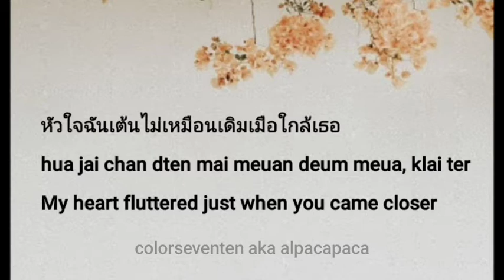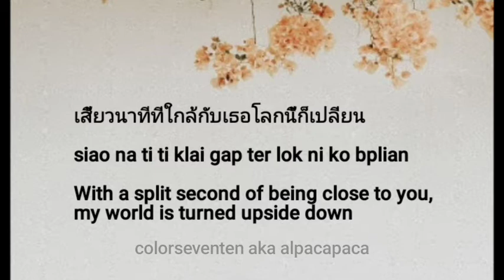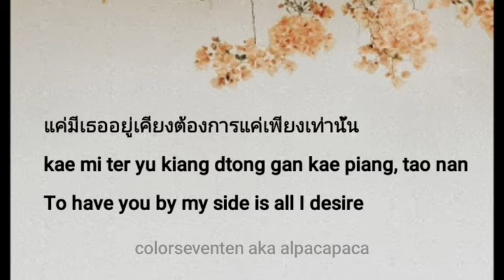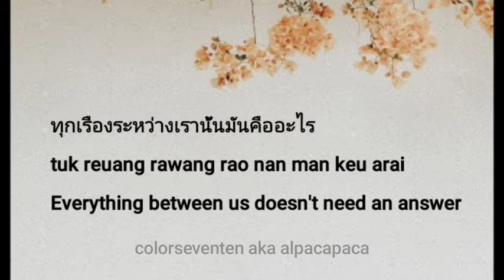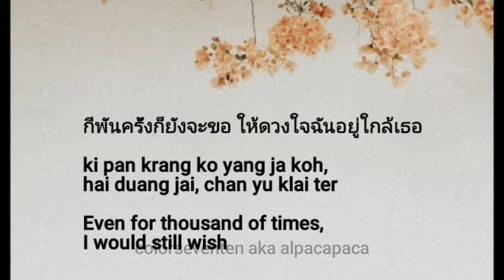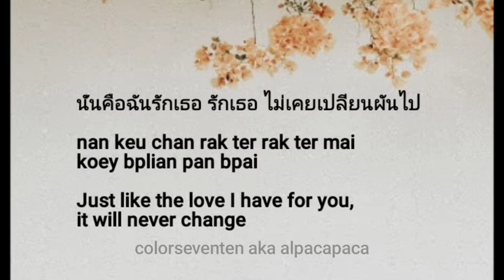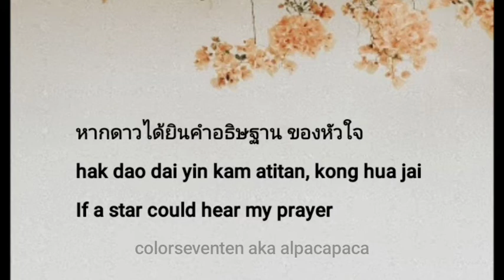Gun Napat (กัน นภัทร) - A Tale of Thousand Stars (นิทานพันดาว) Ost. 1000stars [easy lyrics]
Gun Napat (กัน นภัทร) - A Tale of Thousand Stars (นิทานพันดาว) Ost. 1000stars [Romanization Lyric + Eng]